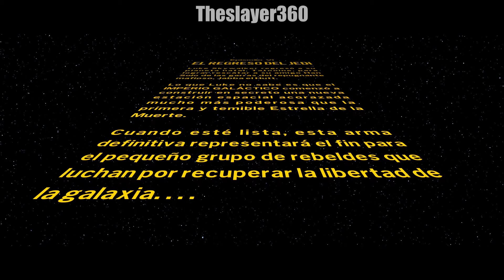Star Wars Episodio 6 Pelicula Completa en Español Latino LEGO The Skywalker Saga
star wars episodio 6 el retorno del jedi pelicula completa en español latino